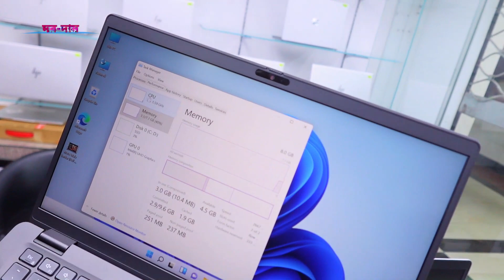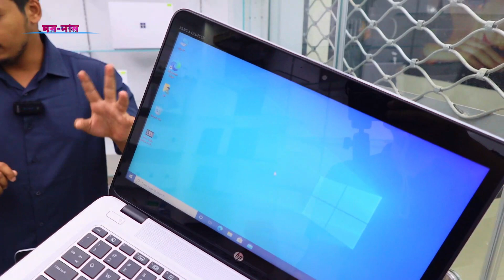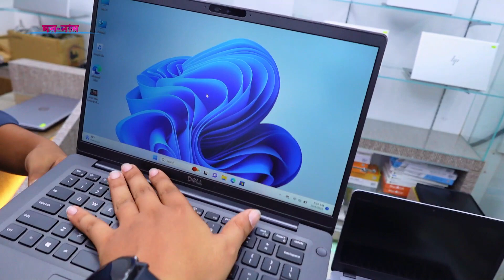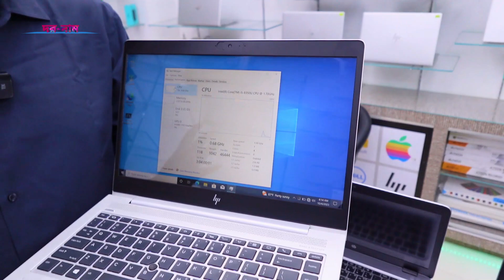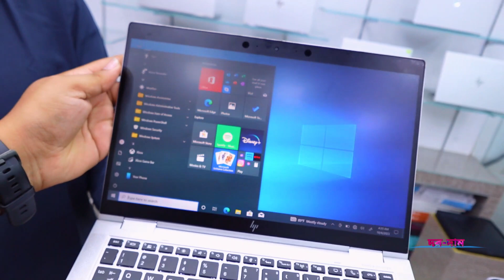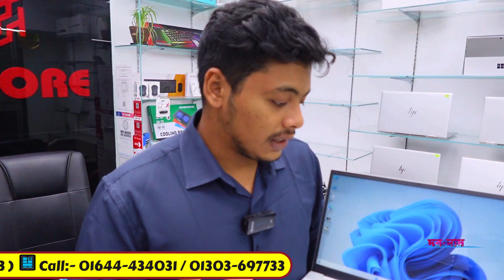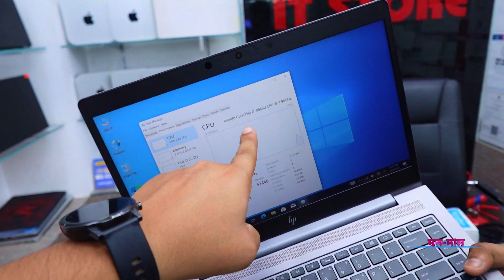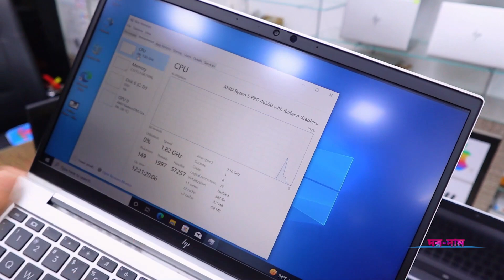used laptop price in bangladesh🔰used laptop price in bangladesh 2023🔰second hand laptop🔰used laptop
used laptop price in bangladesh / used laptop / used laptop price in bangladesh 2023 / second hand laptop price in bangladesh / second hand laptop

it store
Location - Level- 5, Block- B, Shop- 43
Bashundhara City, Dhaka- 1205

used laptop price in bangladesh bashundhara
second hand laptop
used laptop
low price laptop price in bangladesh

used laptop price in bangladesh bashundhara, second hand laptop price in bd, used laptop price, Dordam, used laptop price in bangladesh 2023